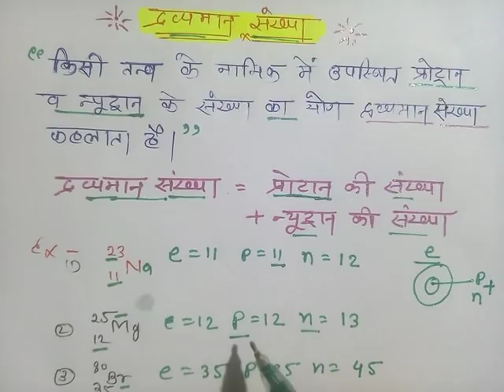Atomic Number and Atomic Mass परमाणु संख्या और द्रव्यमान संख्या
9,10,11,12 classes by shiv sir